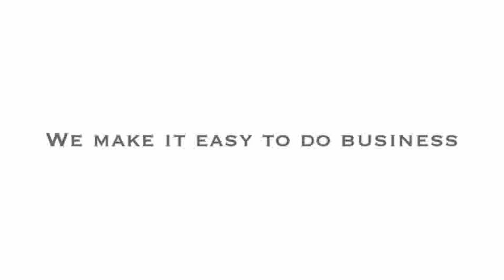Ford Explorer Dealer Leawood, KS | Ford Explorer Dealership Leawood, KS